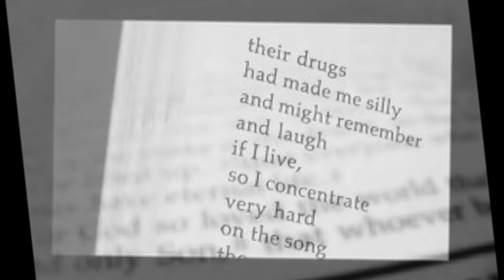Wore Down Trust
A book trailer for Michael Blouin's upcoming third book - to be published by Pedlar Press in May 2011. Blouin's novel "Chase and Haven" (Coach House Books) won the ReLit Award for Best Canadian Novel and was a finalist for the Amazon.ca First Novel Award. Wore Down Trust can currently be pre-ordered through Amazon.